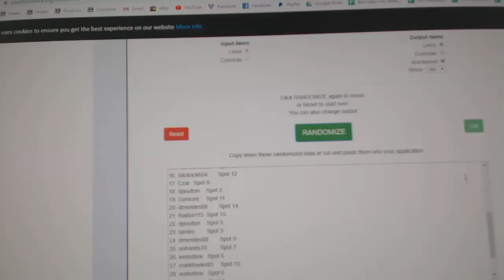Team Randoms - C&C GB #10,718